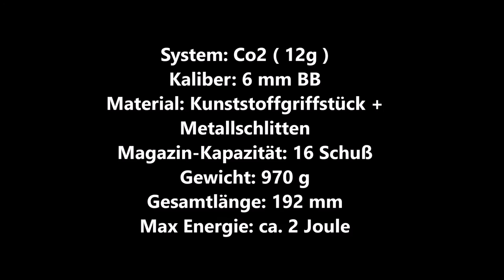Heckler & Koch USP 6mm - Trailer